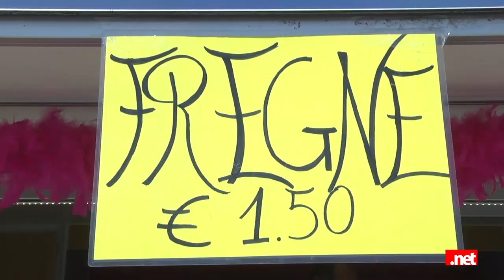La felicità è godersi una fregna !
Amici delle fregne, mammamaie cand è bun !!!
La signora delle fregne, Elena Iannone, ci guida alla scoperta di questo buonissimo dolce ormai tipico abruzzese.
Lei è di Tornareccio ma vive ad Orsogna in provincia di Chieti. Con il suo camioncino attrezzato potete trovarla in molte feste e sagre: qui si trovava a San Salvo alla Festa della Felicità il 1 maggio 2015. "Ciao, torna a trovarci, è stato bello dartela" ...